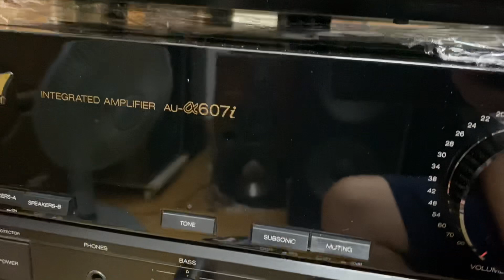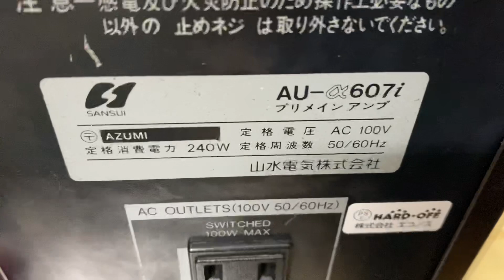Âm ly Nhật bản soi gương bóng đen piano đẹp mê ly chờ test Thắng Audio 0983698887